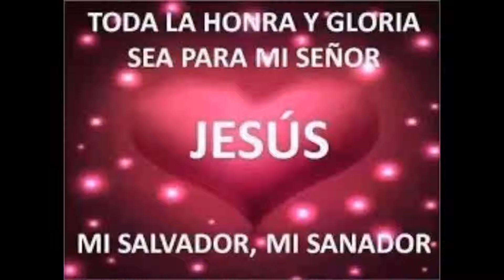ORACION DE SANACION